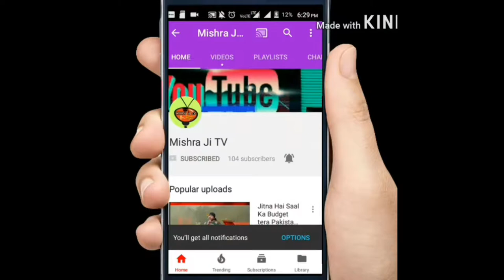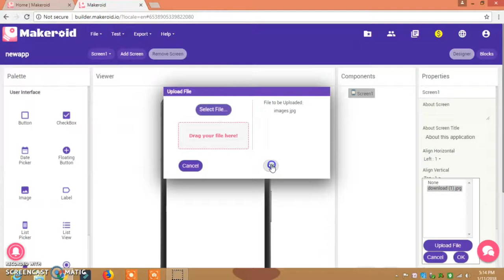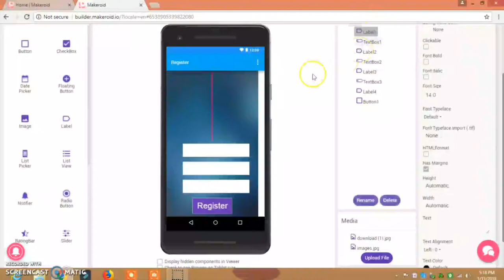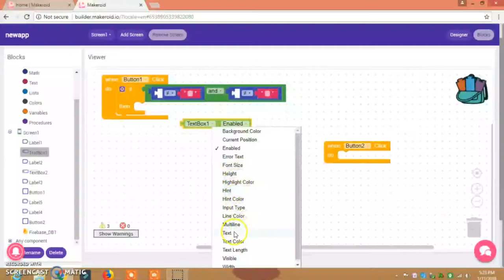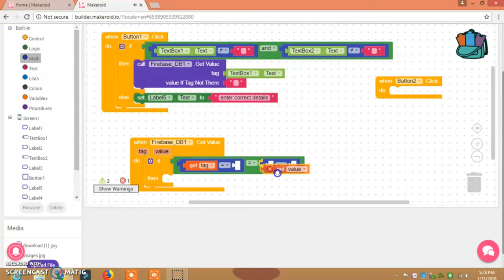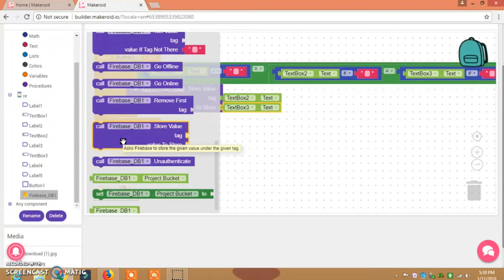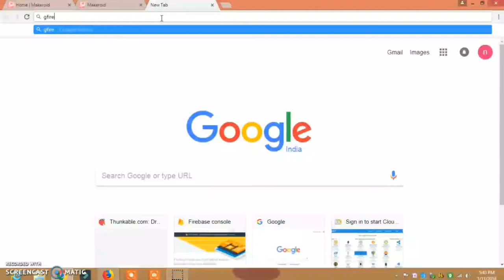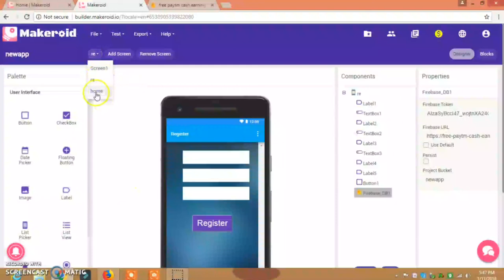Tutorial #2-How To Add Login/Signup Screen To Your Android app in thunkable and makeriod-MISHRAJITV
App-#2